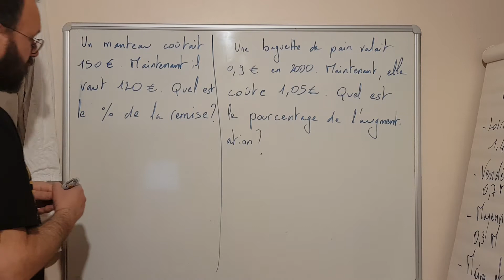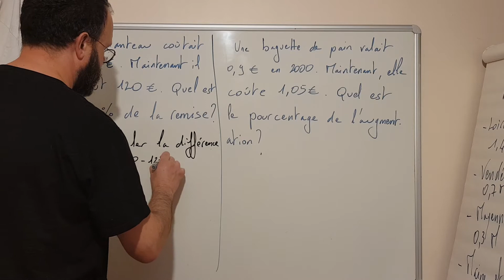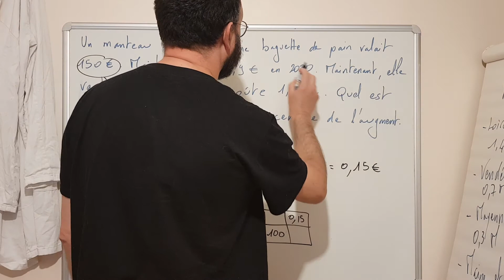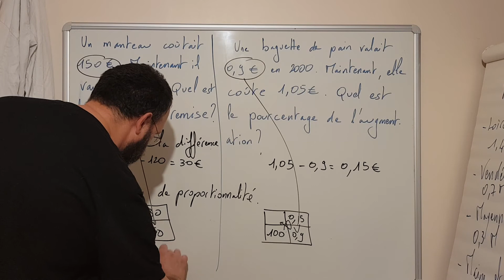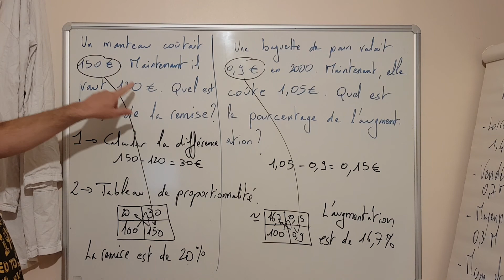6eme maths 16 Calculer un pourcentage à partir de deux valeurs